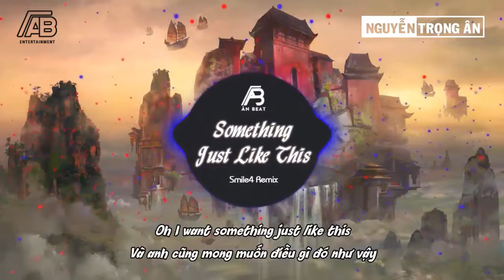Nhạc chơi Liên quân mobile mới nhất 2019 ....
★ Chào Đón Bạn Đến Với Trọng Huy channel ★

◄Tên Bài hát:♫
 1.
● Video edited by Trong Huy channel ✔
● Program: KineMaster

● If any producer or label has an issue with any of the uploads please get in contact  and it will be deleted immediately (this includes artists of the images used). Thank you!
● Nếu có bất cứ thắc mắc, khiếu nại nào về bản quyền hình ảnh cũng như âm nhạc có trong video mong chủ sở hữu liên hệ trực tiếp với tôi qua địa chỉ Email: . Xin cảm ơn!